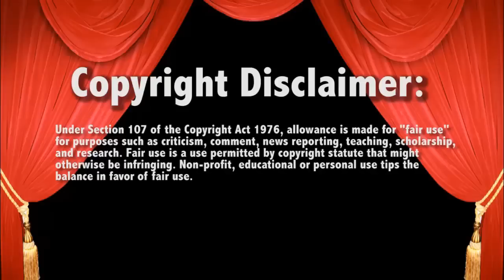WWE 9/20/13 Smackdown Divas Match Live Commentary